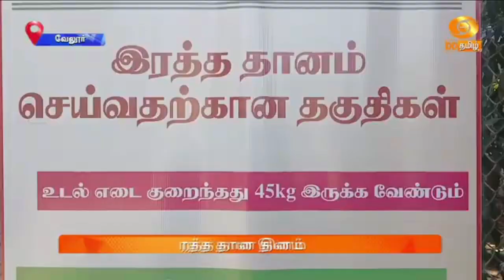தேசிய தன்னார்வ ரத்த தான தினம் in Tamil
ரத்த தானம் குறித்த விழிப்புணர்வை ஏற்படுத்தவும், தன்னார்வ ரத்த தானத்தை ஊக்குவிக்கவும் ஒவ்வொரு ஆண்டும் அக்டோபர் 1-ம் தேதி தேசிய தன்னார்வ ரத்த தான தினம் கொண்டாடப்படுகிறது DD Tamil News
TNPSC IAS IPS
தமிழில் in Tamil